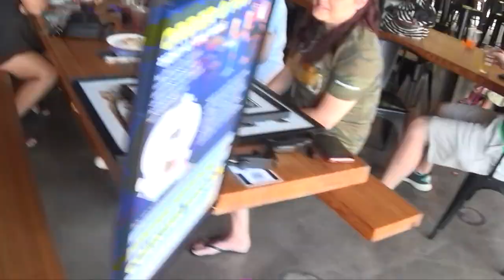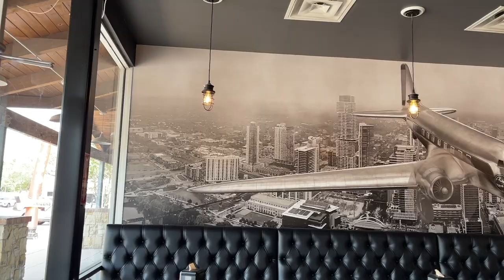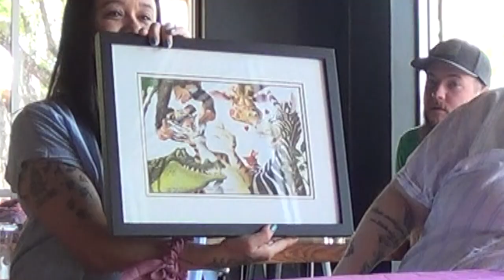We didn't realize how much we needed this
With the impending birth of our first child, we managed to put together a baby shower.  We had some of our closest tribe members join us to celebrate.  Thank you to everyone that came out:  The Barkin' Babes, our family and friends.  We couldn't be more blessed.  Anyways, here are the highlights!